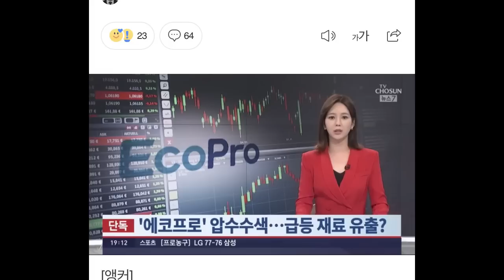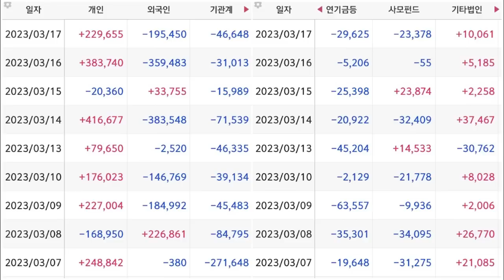에코프로가 바닥 치고 반등하는 시점을 아는 방법